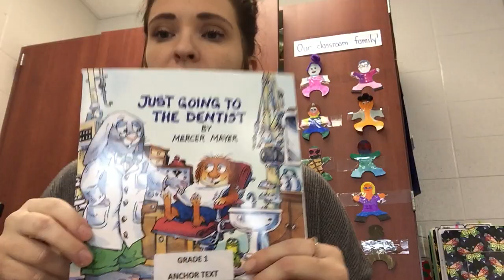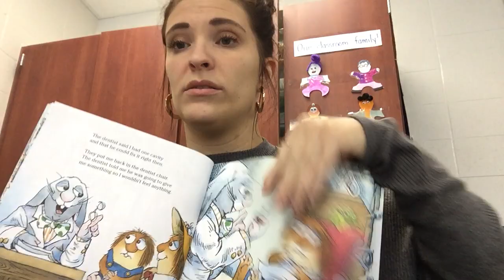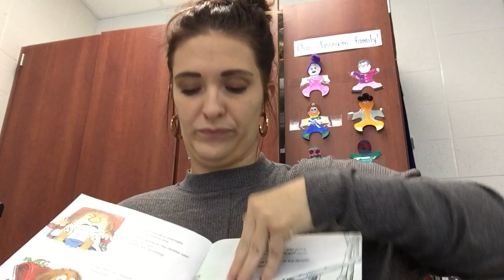Predictions and text self